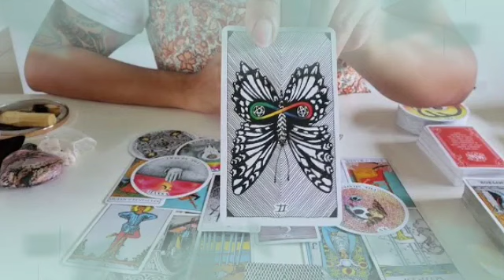برج الجدي ♑ قراءة مهمة جدا لازم تسمعها حالا👌جهز لنقله جديد🤐امضاء عقد الرحيل🤔سبب عرقلتك هنا😔